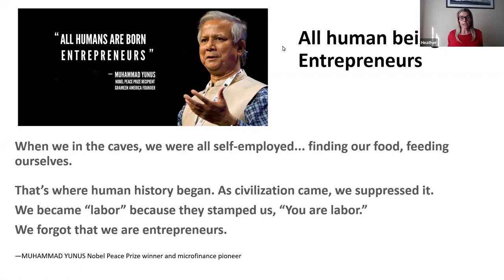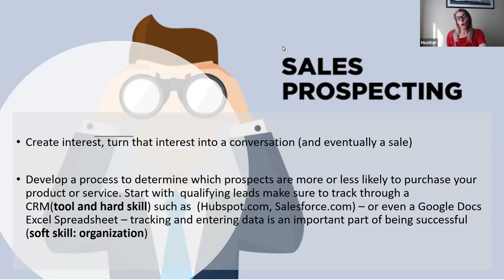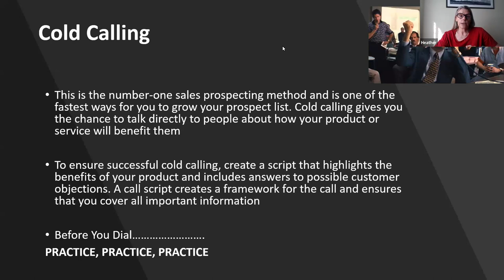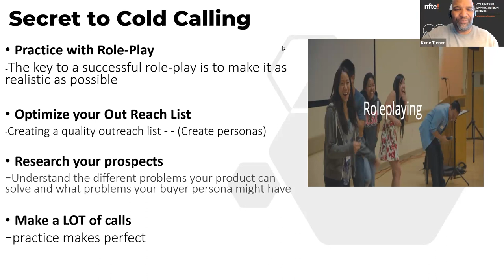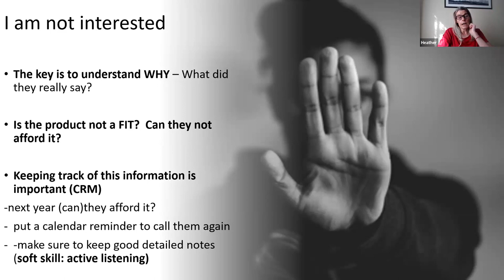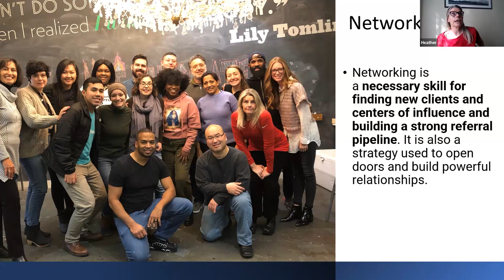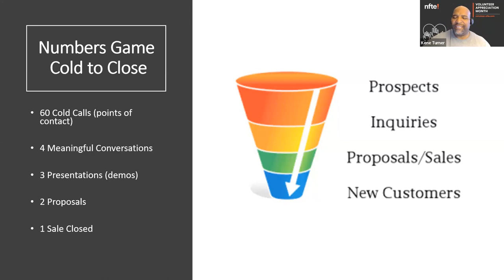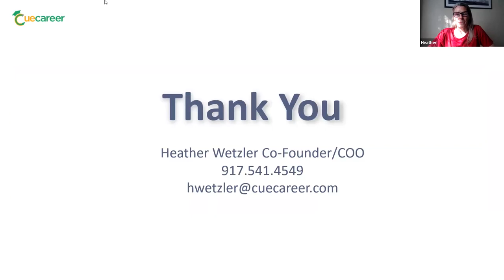Sales - Heather Wetzler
Learn the 7 stages of the sales cycle with Heather Wetzler. Discover different types of sale prospecting, how to handle "I'm not interested", benefits of networking and referrals, and useful tools to make a sale.
Video has been paid, in part, with a grant through the U.S. Small Business Administration.